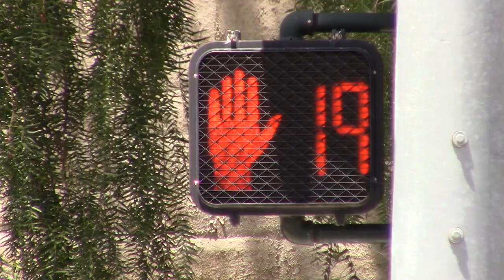Peek Pedestrian Signal in San Diego, CA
Location: Del Sol Blvd